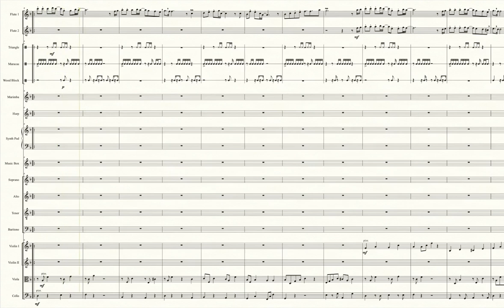Partner's Theme (Pokémon Super Mystery Dungeon) - Transcribed Score